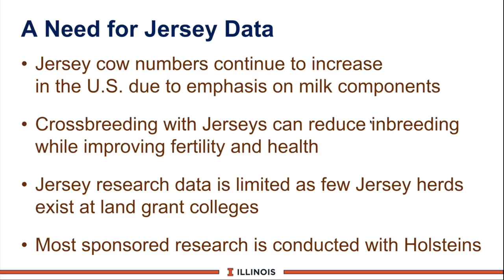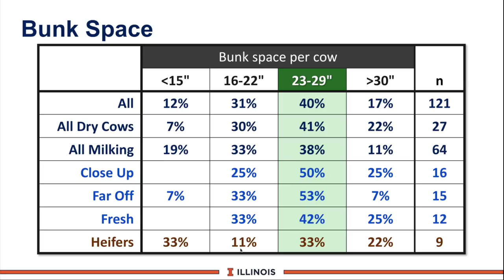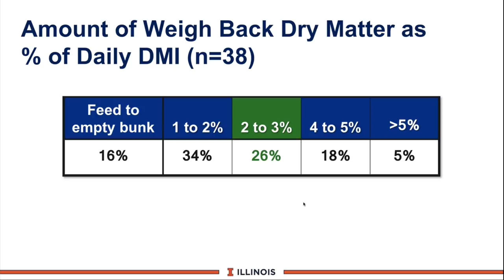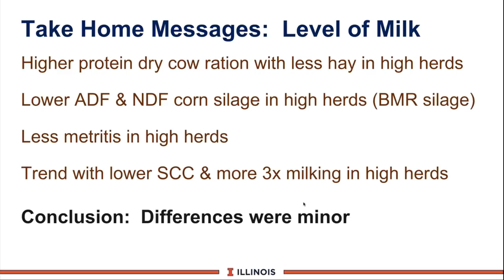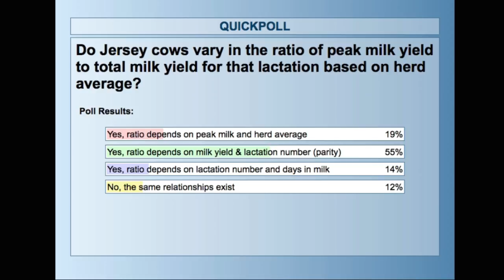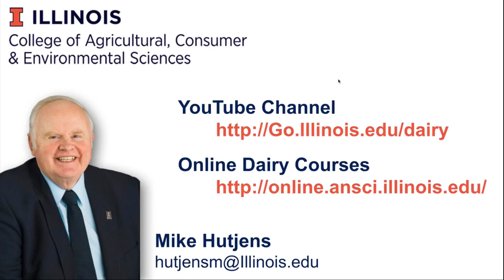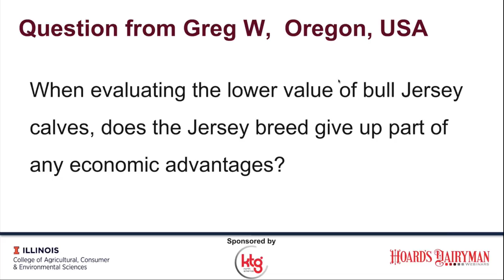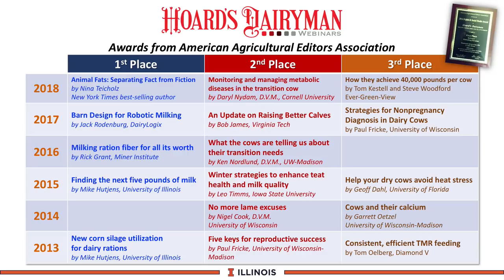What's different about Jerseys . . . and what's not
Hutjens discusses guidelines and opportunities for Jersey herds based on the results of a thorough study of the top cheese yielding Jersey herds in the country. The impact of herd size, milk yield, use of BST, and mixed breed versus Jersey-only farms will be evaluated.